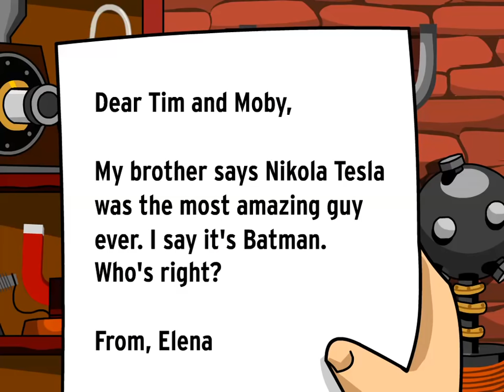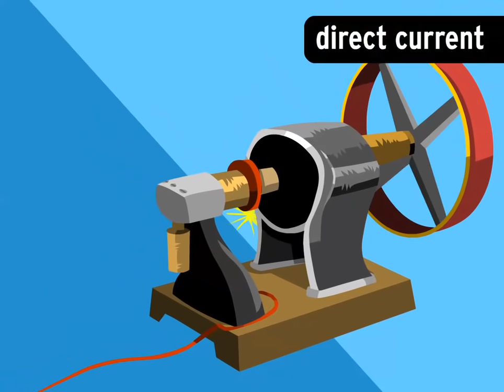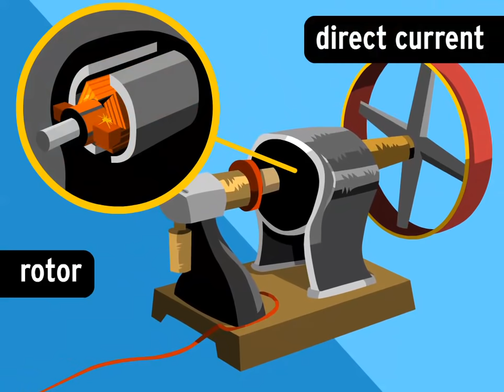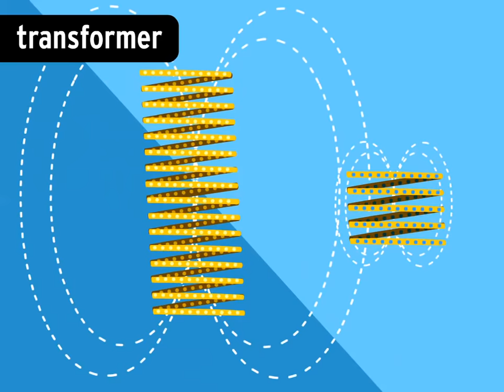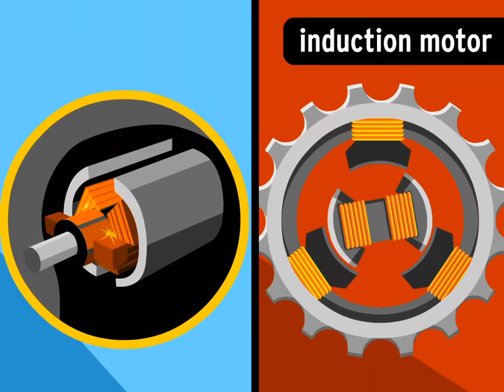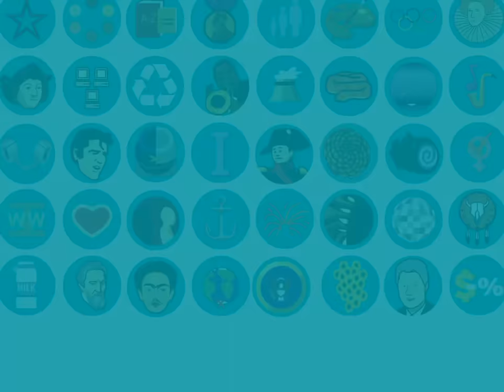NIKOLA TESLA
In 1884, Serbian engineer Nikola Tesla came to America with little more than the clothes on his back. Within 20 years, he developed the system that would provide electricity to every home in the nation; invented a type of motor that's still used in all sorts of electric devices; and came up with most of the components used in radio and television broadcasting. In this BrainPOP movie, you'll discover how Tesla's alternating current system displaced the direct current system developed by Thomas Edison, how his induction motor changed everything, and why he remained an obscure figure until just recently.